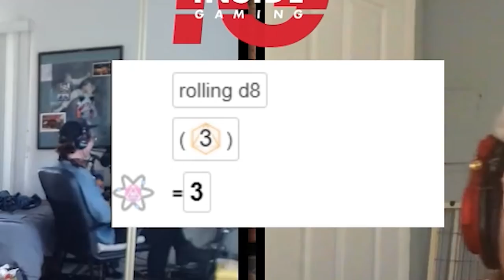Big Muther@#$!’n Crab Truckers - PART 1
Hey, all. We will be taking a temporary break from our weekly editorial, Insight Gaming, as we rally up all of our holiday break content for your viewing enjoyment. In the meantime please join us in celebrating the highlights from one of our favorite things we have worked on this year… Big Muther@#$!’n Crab Truckers!

Barnacle Day is upon us and it’s up to Fartemis Crustworth (Jacob Fullerton) to haul and deliver twenty-head of beautiful longhorn steer to the Crab Goddess herself. Joined by an unlikely crew of underdogs, Streets Hennessey (Conor McGrath) and Big Bitch Bertha (Autumn Farrell), Fartemis is faced with one question... Can these mother trucking crabs bring the Crab Goddess her precious cargo in time?!!!

PART 1 - FULL STREAM UNCUT!